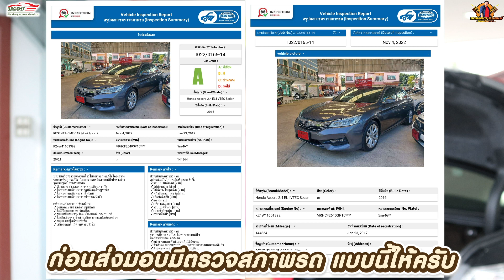รีวิวรถมือสอง HONDA ACC0RD 2.0 EL ปี 2015 ฟรีดาวน์ ผ่อน 8xxx บาท ลงคลิปวันนี้ พรุ้งขายได้แน่นอน รอดู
รีวิวรถมือสอง HONDA ACC0RD 2.0 EL ปี 2015 ฟรีดาวน์ ผ่อน 8xxx บาท ลงคลิปวันนี้ พรุ้งขายได้แน่นอน รอดู ราคา 535,000 บาท สีดำ สีนิยม

😍 จองเพียง 999.- รับส่วนลดทันที 20,000 บาท หรือ ขับฟรี 90 วัน ช่วยผ่อน 1 ปี ประกันเกียร์ เครื่องยนต์ และ ช่วยเหลือ 24 ชั่วโมงนาน 1 ปี😍